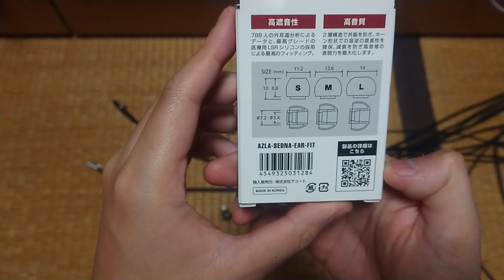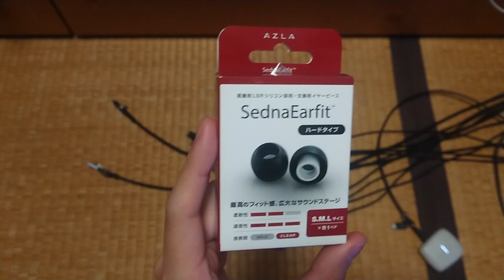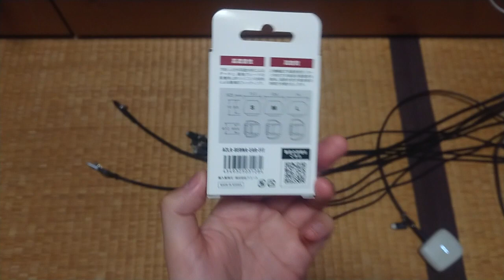やっと出会えた！AZLA SednaEarfit 高音質イヤーピース の紹介！！【ガジェット】ハルナのガジェット紹介No207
AZLA SednaEarfit 高音質イヤーピース